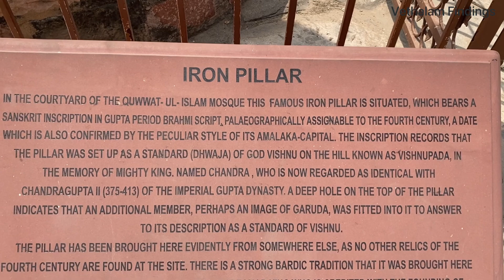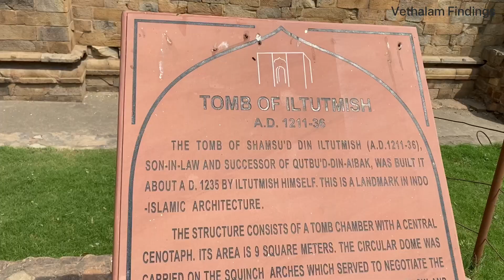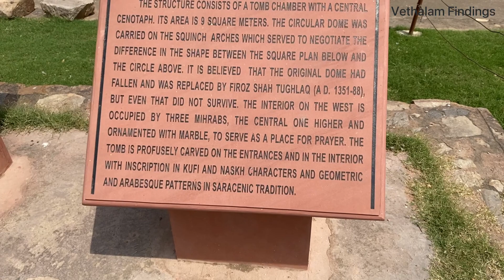Qutub Minar And The Iron Pillar of Delhi, New Delhi || UNESCO World Heritage site😍😍❤️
Qutab Minar, New Delhi.

UNSCO World heritage site.

The height of Qutb Minar is 72.5 meters, making it the tallest minaret in the world built of bricks. The tower tapers, and has a 14.3 metres (47 feet) base diameter, reducing to 2.7 metres (9 feet) at the top of the peak. It contains a spiral staircase of 379 steps.

The iron pillar of Delhi is a structure 23 feet 8 inches (7.2 metres) high with 16 inches (40.64 cm) diameter that was constructed by Chandragupta II (reigned c. 375-415 CE), and now stands in the Qutb complex at Mehrauli in Delhi, India.It is famous for the rust-resistant composition of the metals used in its construction. The pillar weighs over three tonnes (6,614 lb) and is thought to have been erected elsewhere, perhaps outside the Udayagiri Caves,and moved to its present location early in the Delhi Sultanate.

 History
It was built over the ruins of the Lal Kot, the citadel of Dhillika.Qutb-ud-din Aibak, a deputy of Muhammad of Ghor, who founded the Delhi Sultanate after Muhammad of Ghor's death, started construction of the Qutb Minar's first storey in 1199. This level has inscriptions praising Muhammad of Ghor. Aibak's successor and son-in-law Shamsuddin Iltutmish completed a further three storeys.After a lightning strike in 1369 damaged the then top storey, the ruler at the time, Firuz Shah Tughlaq, replaced the damaged storey, and added one more. Sher Shah Suri also added an entrance while he was ruling and the Mughal emperor Humayun was in exile.

Before 1976, the general public was allowed access to the first floor of the minaret, via the internal staircase. Access to the top was stopped after 2000 due to suicides. On 4 December 1981, the staircase lighting failed. Between 400 and 500 visitors stampeded towards the exit. 47 were killed and some were injured. Most of these were school children.Since then, the tower has been closed to the public. Since this incident the rules regarding entry have been stringent.